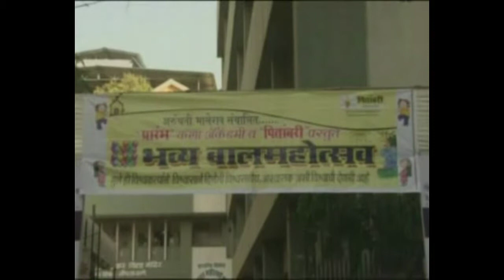Balmahotsav 2013(Prarambha Kala Academy)